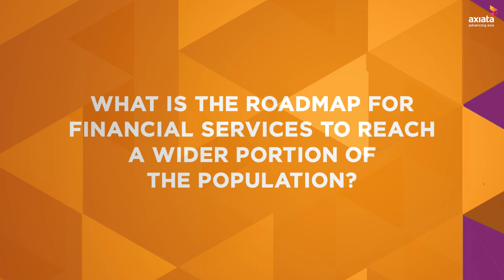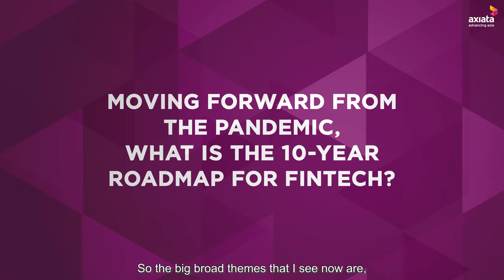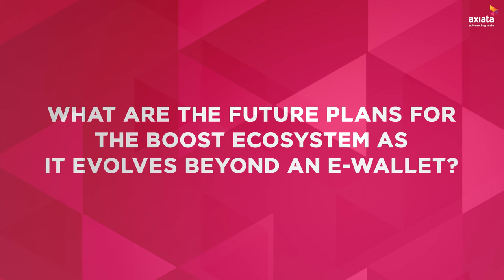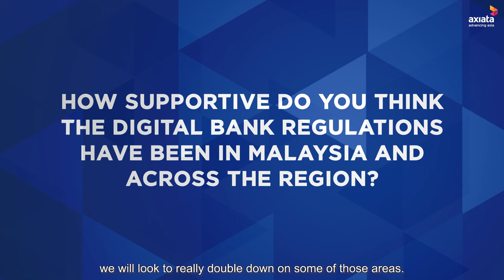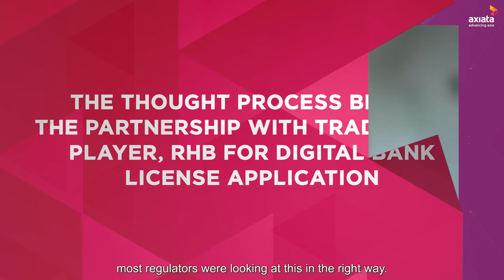Navigating The Future Of FinTech - Sheyantha Abeykoon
The CEO of Boost, Sheyantha Abeykoon outlines some of the key trends that will shape FinTech as it seeks to play a bigger role not only for individuals but also companies embarking on digital transformation journeys in the new normal.